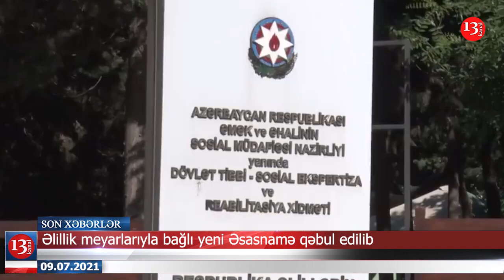Cəbrayılda ağ fosfor tərkibli sursatlar aşkarlanıb;"Delta" ştammına qarşı vaksin hazırlanır-XƏBƏRLƏR